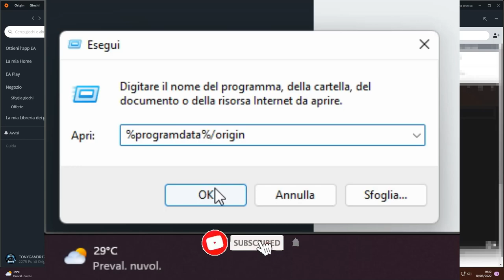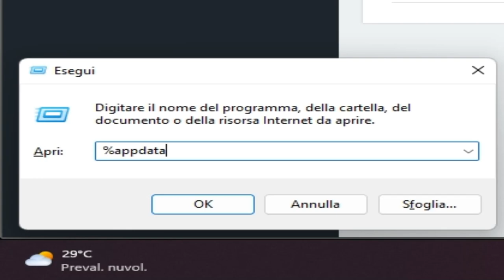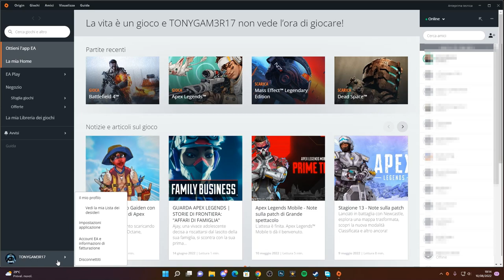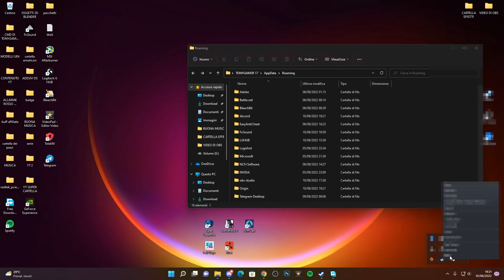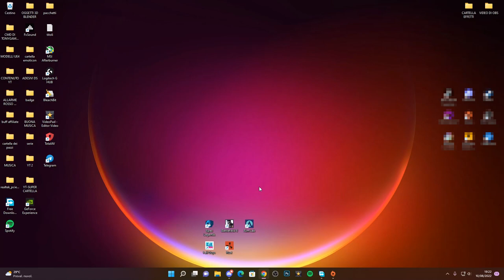COME RISOLVERE IL PROBLEMA ALL'AVVIO DEI FILE SU APEX LEGENDS STAGIONE 14 -TUTORIAL ITA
Quando avvi apex della nuova season 14 ti esce una riparazione???

PC:
MOBO: B450 GAMING PLUS
CPU: R5 3600
GPU: 1660 SUPER
RAM: 16 GB
CASE: 4000D AIRFLOW CASE CORSAIR

VIDEO TUTORIAL
               GAMES---TECH---MICROSOFT